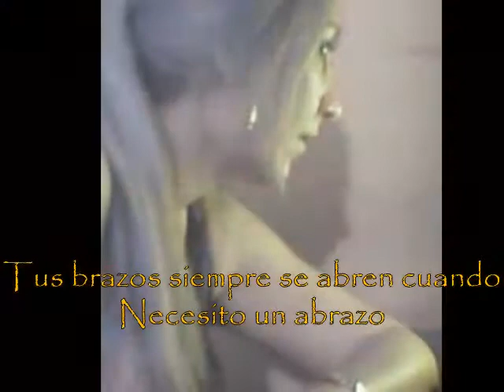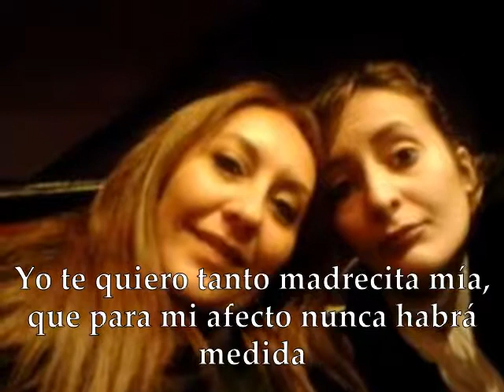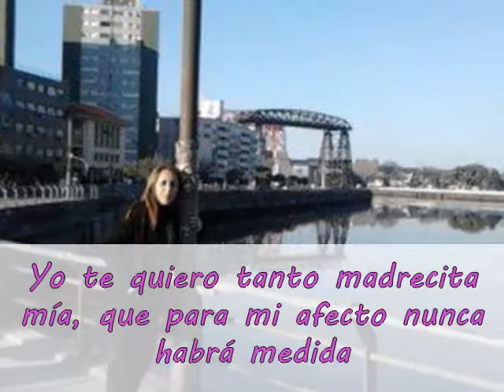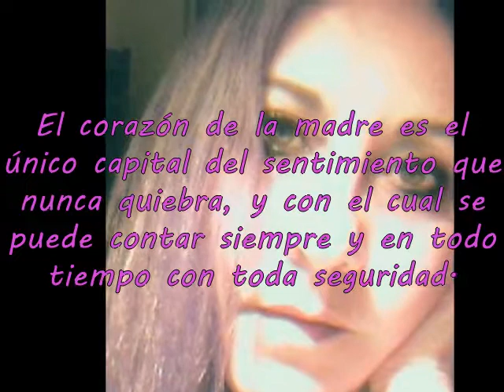Maria Alejangra Rodriguez - Distinta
Feliz Dia Mami..!!! Te amo mujer admirable...

Noe Merola